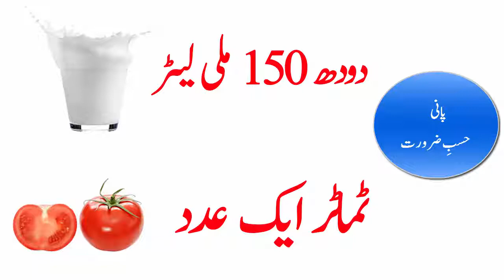Beauty Tips For Girls | Home Made Tomato And Milk Cleanser For Face | Skin Whitening Facial